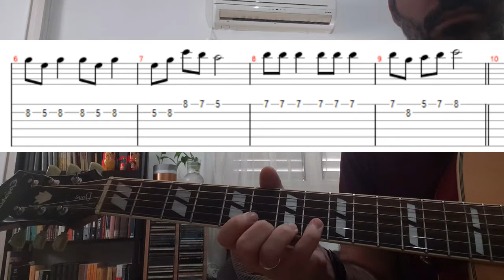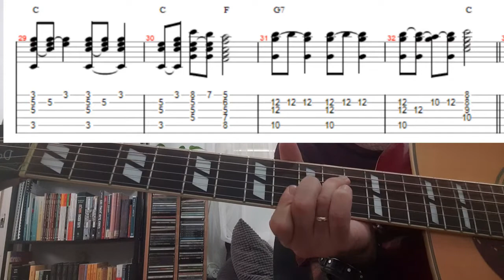חנוכה חג יפה - איך לנגן את השיר בגיטרה בשלוש רמות שונות כולל אקורדים תווים וטאבים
טאבים תווים ואקורדים לשיר הזה זמינים בפטראון שלי!

בתמורה לסכום סמלי תוכלו להוריד את התווים למחשב/פלאפון שלכם, להדפיס אותם ולקחת אותם איתכם לכל מקום כדי להתאמן בצורה נוחה יותר.
חשוב לי להדגיש שהסרטונים ימשיכו לכלול את הטאבים התווים והאקורדים חינם, אך הדבר דורש ממני עבודה רבה בכתיבת התווים ועריכת הסרטונים. התשלום הסמלי בפטראון עבור התווים מבטיח לכם תמורה מלאה לכסף וגם מבטאת את הערכתם ותמיכתם בי ובעבודתי כאן – במצב זה כולנו מרוויחים תמורה מלאה.
תודה רבה לכולם על התמיכה ואל תפסיקו לנגן!

לחן: עממי

איך לנגן את השיר חנוכה חנוכה חג יפה כל כך בגיטרה, מדריך מלא בשלוש רמות:
מנגינה (מלודיה)
ליווי (הרמוניה - אקורדים)
מנגינה וליווי (פינגר-סטייל/קורד-מלודי)